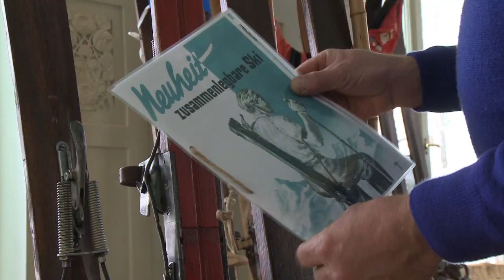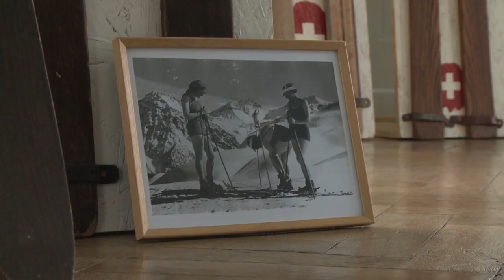Nostalgie auf zwei Brettern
Daniel Müller stammt aus Summaprada in Graubünden und hat ein aussergewöhnliches Hobby: Er sammelt antike Skier.
Zu seiner Leidenschaft kam er vor 8 Jahren an einem Nostalgieskirennen. Momentan stellt er seine Sammlung in Bergün im Kurhaus aus. Seiner Skier sind jedoch nicht nur zum anschauen, man kann sie auch mieten und seine Skikenntnisse auf ein anderes Level bringen.